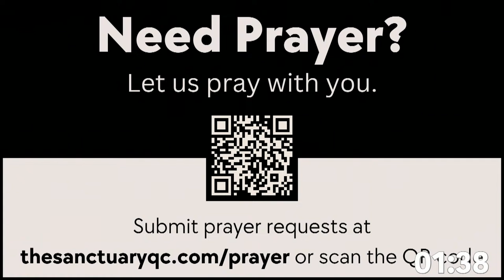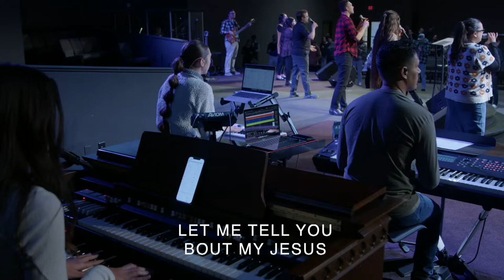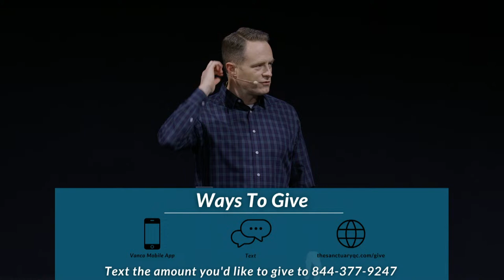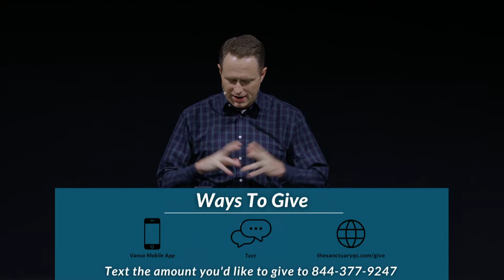The Concept of Communion - Pastor Luke Levine